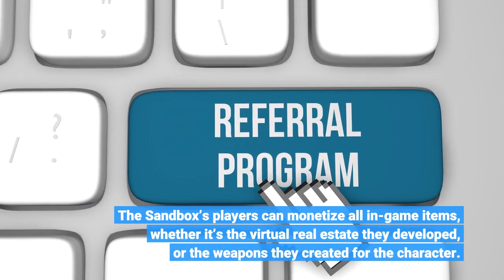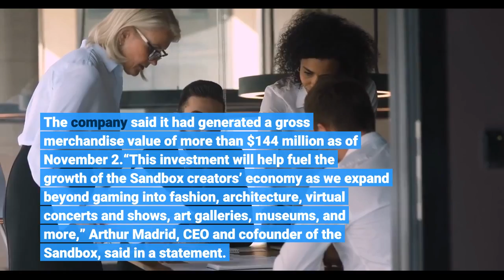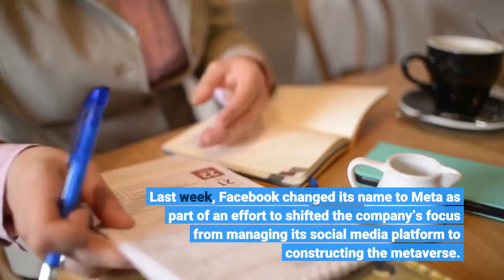Animoca’s Blockchain Game Unit Raises $93 Million From SoftBank Amid Race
The Sandbox, a Hong Kong-based blockchain gaming platform owned by Animoca Brands, has raised more than $90 million in a funding round led by SoftBank Group. The investment into the platform, which allows players to build a virtual world and trade in-game non-fungible tokens (NFTs), comes as Facebook and other tech giants unveil their ambitions to build a digital realm known as the “metaverse.”The $93 million funding round marks the first-ever crypto-related investment made by SoftBank’s Vision Fund 2, the Sandbox announced on Tuesday. Others backers who joined the round include LG Technology Ventures, Samsung Next, Liberty City Ventures and others. Similar to video game Minecraft, the Sandbox allows players to build a virtual world from creating their own avatars to buying digital plots of land. The Sandbox’s players can monetize all in-game items, whether it’s the virtual real estate they developed, or the weapons they created for the character. These items can be traded on the platform’s marketplace as NFTs, which are digital assets stored on a blockchain that determines the ownership of objects. The Sandbox said the capital raised will enable the company to scale its growth as a digital entertainment destination where brands and celebrities can engage with their fans virtually. The blockchain gaming platform so far has amassed 12,000 digital land owners, according to its statement. Among the “landlords” in the virtual world are American rapper Snoop Dogg, video game maker Atari, crypto exchange Binance, as well as the billionaire Winklevoss twins. The company said it had generated a gross merchandise value of more than $144 million as of November 2.“This investment will help fuel the growth of the Sandbox creators’ economy as we expand beyond gaming into fashion, architecture, virtual concerts and shows, art galleries, museums, and more,” Arthur Madrid, CEO and cofounder of the Sandbox, said in a statement. “We are developing an entire ecosystem that opens new digital job opportunities for players and creators in our open NFT metaverse.”The Sandbox’s latest financing round came as global tech giants are ramping up their efforts to build the metaverse. The futuristic term refers to a digital universe that combines aspect of gaming, social media, cryptocurrencies, augmented and virtual reality where users can interact virtually. Last week, Facebook changed its name to Meta as part of an effort to shifted the company’s focus from managing its social media platform to constructing the metaverse. Meanwhile, Microsoft has unveiled its enterprise version of the metaverse with a video chat software that features digital avatars, according to a Bloomberg report.